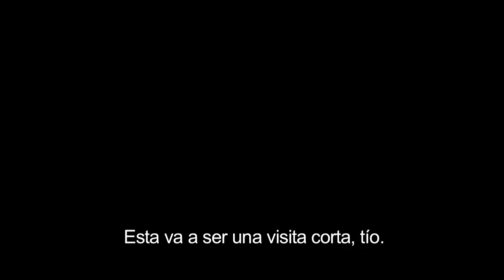InFamous2 - Subtítulos en español